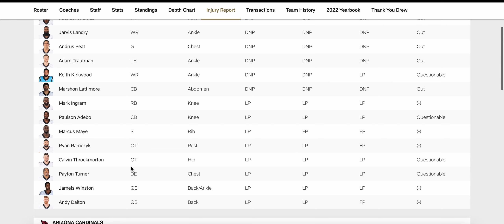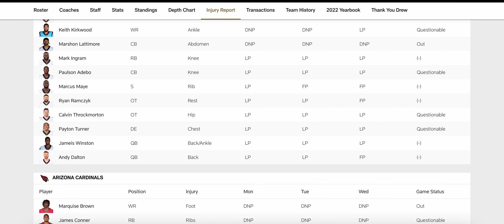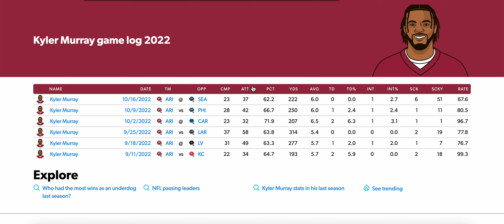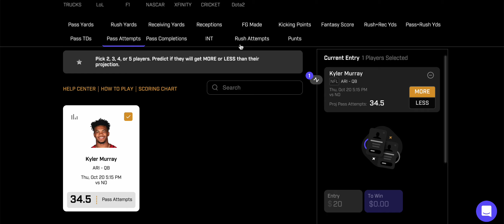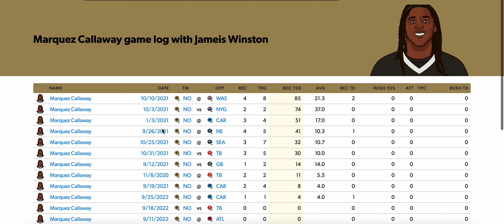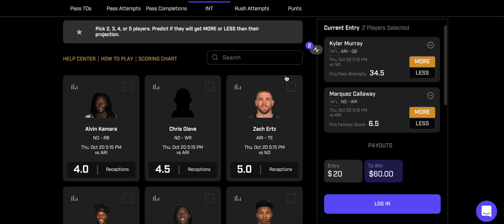NFL PRIZE PICKS THURSDAY NIGHT SAINTS VS CARDINALS 10/20/2022 NFL PLAYER PROPS / NFL SPORTS BETTING